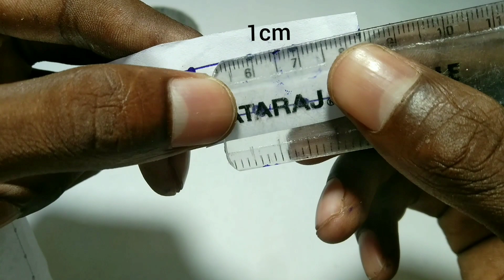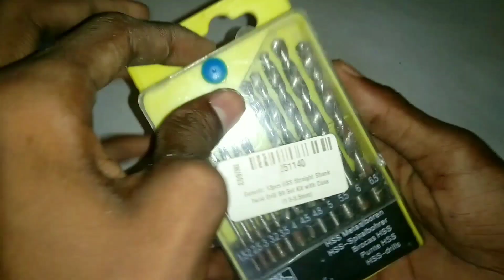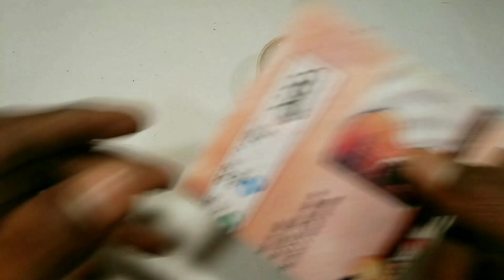How To Make Wall Hanging Lamp | Antique Wall Lamp | Diy Wall Decor | Wall Decoration Ideas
Hi Friends In This Video I Will Show You How To Make . amazing Wall Decoration Ideas .

wall lamp

KEEP LOVING